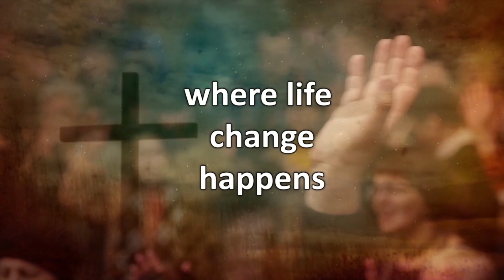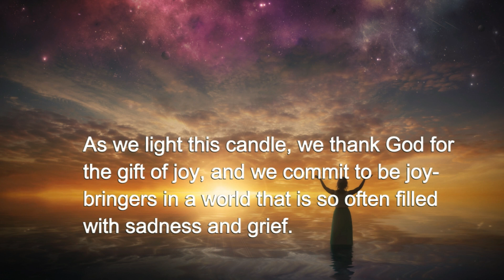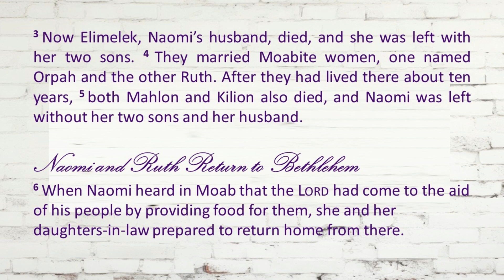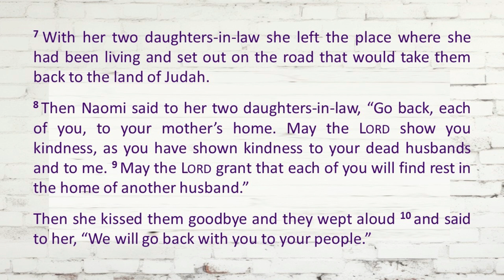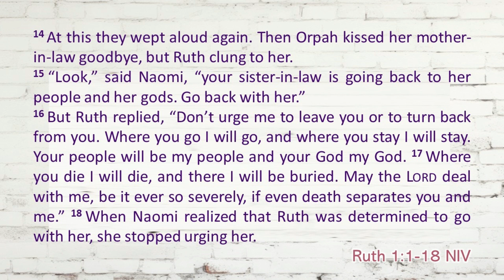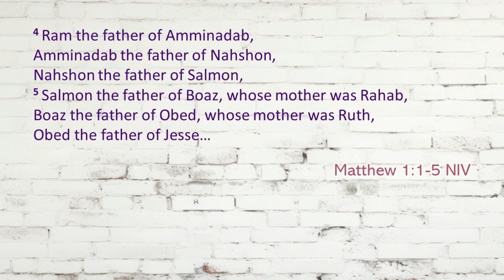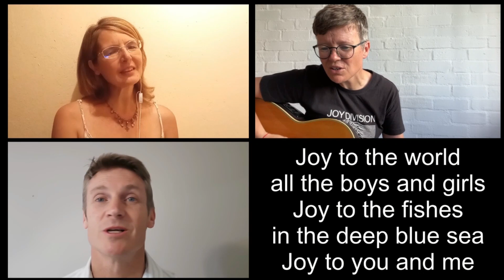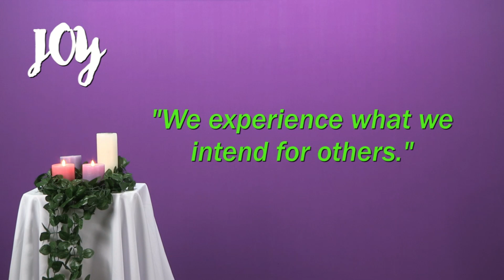The Making of a Messiah | Ruth's Legacy of Joy | 17 December 2023 | Rev Siphiwe Madi